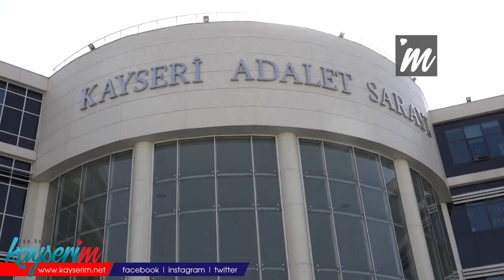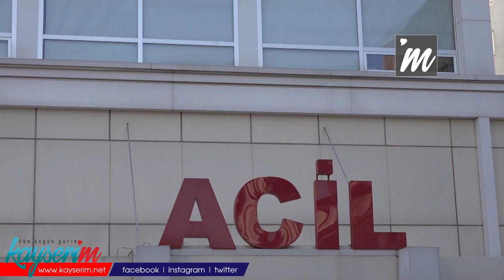Adliyede boşanma duruşması öncesi avukata saldırı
KAYSERİ'de avukat Mahmut Seydi Arık, boşanma aşamasındaki müvekkilinin kocasının kardeşi tarafından adliyede duruşma öncesi darbedildi.

Olay, Kayseri Adliyesi'nde bugün meydana geldi. Avukat Mahmut Seydi Arık, müvekkili Sibel T. ile duruşma salonu önünde beklerken, onun eşi Ercan T. ve kardeşi Recep T. ile diğer yakınları geldi. Ercan T.'nin Sibel T.'nin tanıklarına tanıklıktan çekilmelerini istemesi üzerine tartışma çıktı. Ercan T.'nin kardeşi Recep T. avukat Arık'a kafa attı. Adliyede görevli polislerin müdahalesiyle Recep T. ile olaya karışan Adnan T. ve Halit Ş. gözaltına alındı.

Burnuna aldığı darbe ile yaralanan Arık, sağlık görevlileri tarafından hastaneye kaldırıldı. Burnunda kırık tespit edilen Arık, ameliyat öncesi hastane önünde açıklama yaptı. Arık, kendisine yapılan saldırının savunma makamına yapıldığını belirterek, "Tarafıma yönelen şiddet eylemi yalnızca bana, avukatlık mesleğine değil, temsil ettiğim kadın müvekkilimin şahsında bütün kadınlara yönelen eylemdir. Her şeye rağmen kadınlarımızın yanında olacağız. Gerekirse öleceğiz; ama asla vazgeçmeyeceğiz. Yargı görevini ifa ederken, hakim ve savcılarla aynı statüdeyiz. Recep T. benim tanıklardan birisine baskı yaparken, ben müdahil oldum. Ben onlara 'adliyenin avukat mı döveceksiniz?' derken, bana gelip kafa attı, adli tıp sonucu burnum kırıldı, şimdi ameliyat olacağız. Olayla ilgili Recep T., Adnan T. ve Halit Ş. isimli şahıslar göz altına alındı. Olayın takipçisi olacağız" dedi.